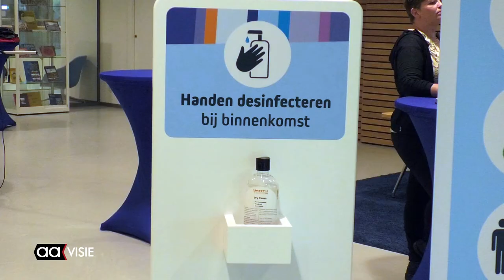Jeroen Wiertz (D66) college deed geen handreikingen aan oppositie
Jeroen Wiertz van D66 toonde zich na afloop van de behandeling van de Perspectiefnota teleurgesteld. Ondanks alle inspanningen en argumenten deed het college geen handreikingen. De bezuinigingen gaan door.